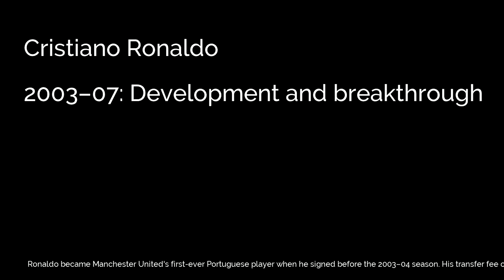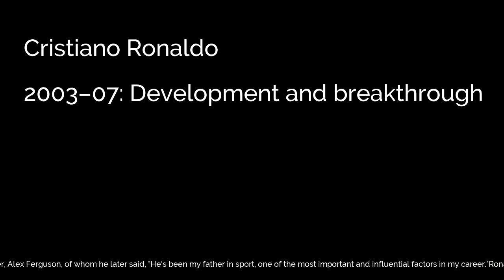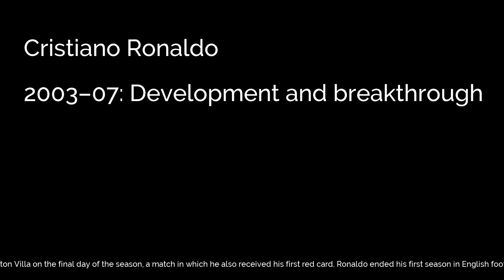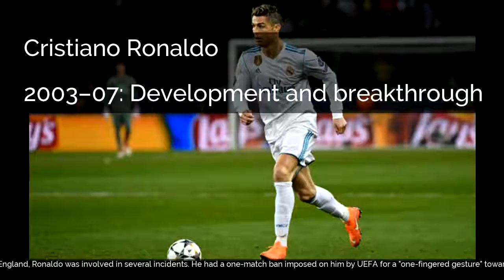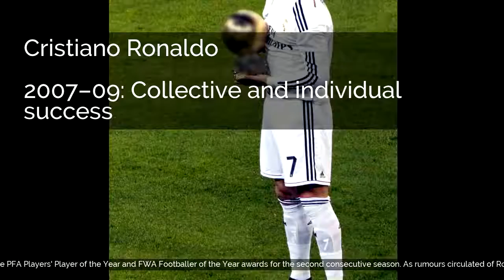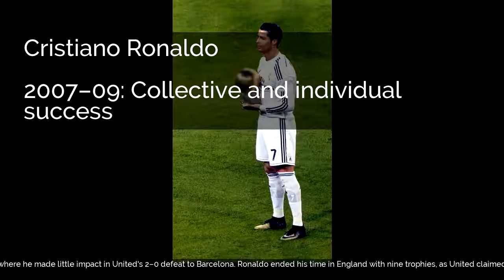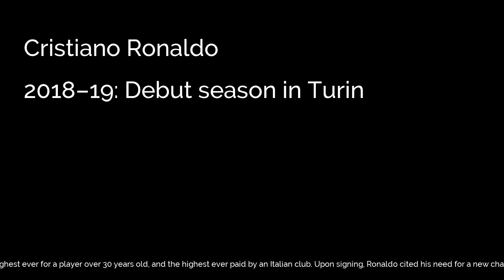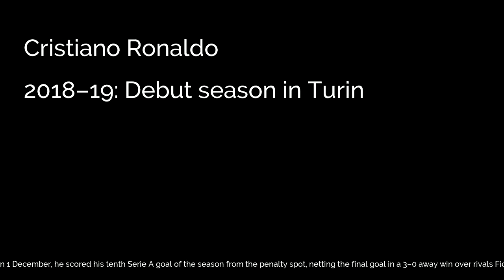Cristiano Ronaldo | Club career | Sporting CP | Manchester United | 2003–07: Development and b...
Cristiano Ronaldo | Club career | Sporting CP | Manchester United | 2003–07: Development and breakthrough | 2007–09: Collective and individual success | Real Madrid | 2009–13: World record transfer and La Liga championship | 2013–15: Consecutive FIFA Ballon d'Or wins and La Décima | 2015–17: All-time Real Madrid top scorer and La Undécima | 2017–18: A record fifth Champions League title and fifth Ballon d'Or | Juventus | 2018–19: Debut season in Turin...